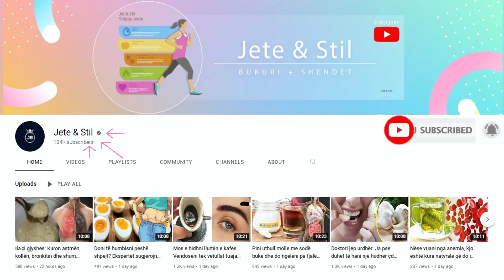Nëse keni gjithmonë ftohtë, shkoni tek mjeku! Vuani nga këto sëmundje…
Anemia shfaqet kur na ka mjaftueshëm qeliza të kuqe të gjakut për të transportuar oksigjenin në të gjithë trupin. Si pasojë e kësaj shkaktohet edhe gjendja e lodhjes, dobësisë, marramendjes apo edhe problemet me frymëmarrjen. Personat që vuajnë nga anemia kanë gjithashtu shumë të ftohtë, sidomos duart dhe këmbët i kanë shpesh shumë të ftohta.

Anemia occurs when we don't have enough red blood cells to carry oxygen throughout the body. As a result of this, fatigue, weakness, dizziness or even breathing problems are caused. People suffering from anemia are also very cold, especially their hands and feet are often very cold.